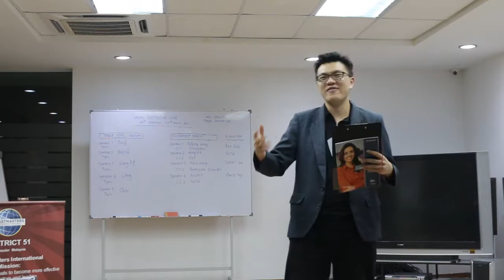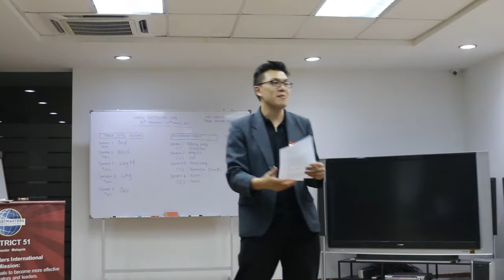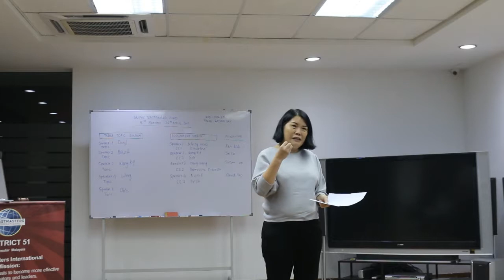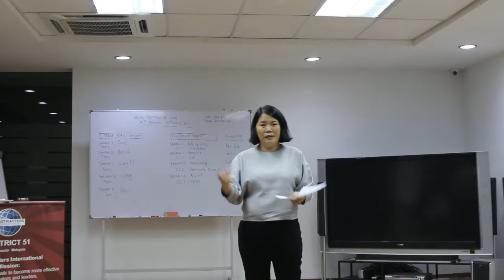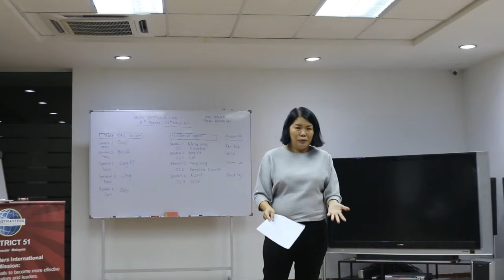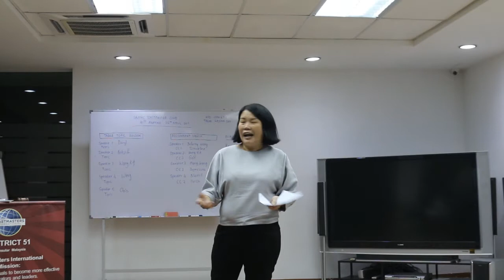Unipac TM Table Topics Evaluation 260417